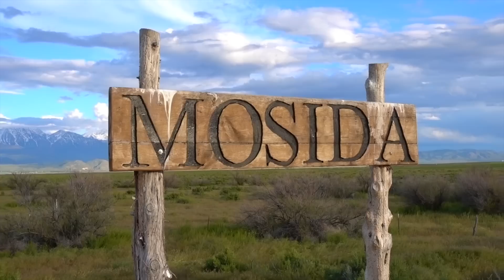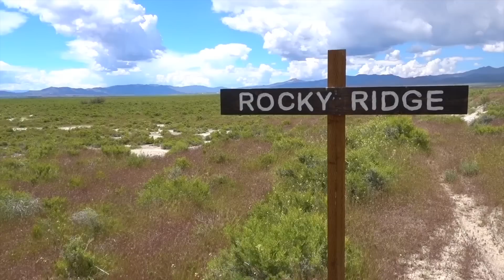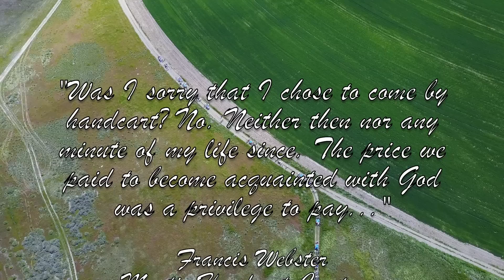Going on a Pioneer Handcart Trek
Jason, Amber, Brevin, and Spencer all participate in a commemorative pioneer handcart trek with nearly 300 other youth and adults in their surrounding area.  They travel to Mosida, a church-owned property in Elberta, Utah to experience a little taste of what the early settlers went through to establish themselves in the Salt Lake valley and to gather with others of their faith. Three days, two nights, and 22 miles later, they come away from their trek with strengthened testimonies, a deepened appreciation for their pioneer ancestors, and an abundance of love for their family and everyone they shared this experience with.

A special thanks to Pete Widtfelt for sharing his stunning drone footage with us to add to the vlog!

INTRO WATERCOLOR PORTRAIT:

_whatarewedoing_
jason.e.park
brevin.park
spencer.park